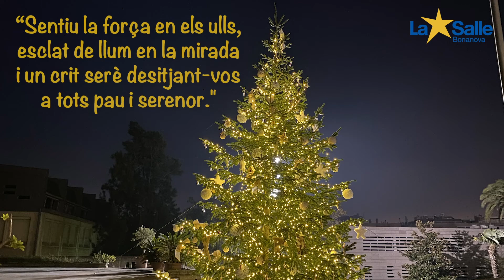🎄 ENS PREPAREM PEL NADAL 🌟 | La Salle Bonanova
S'acosta Nadal i a La Salle Bonanova ens preparem per a aquestes dates.